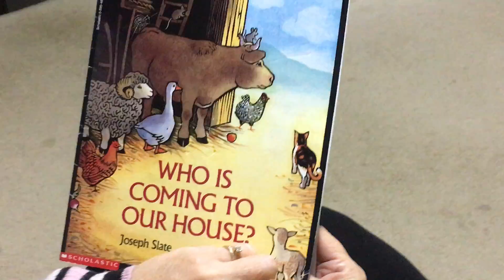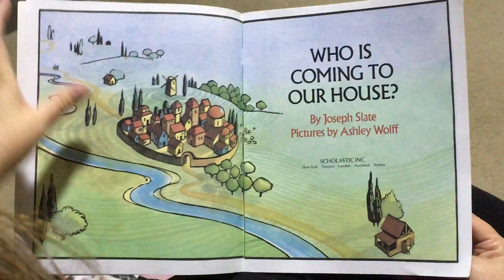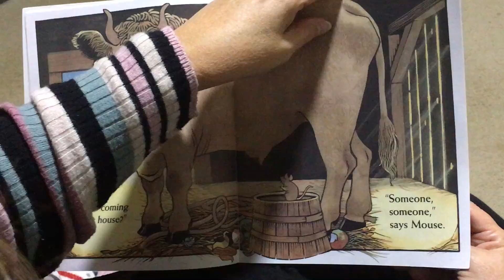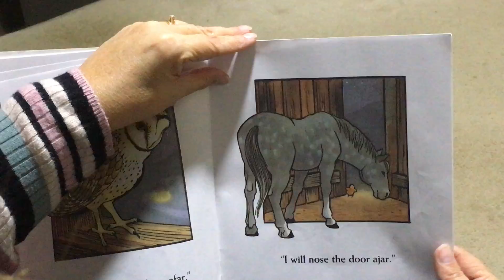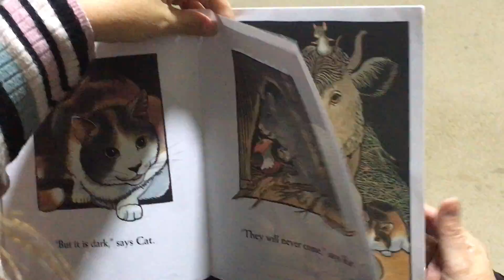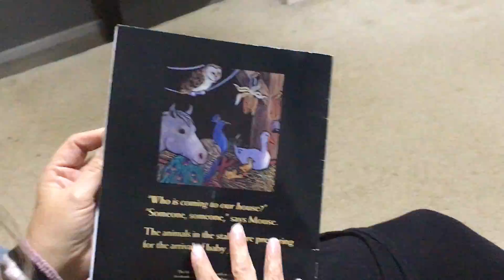Grandma Bentley Reads To You 12.01.21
Book 1 on December 1st.
Grandma Bentley reads Who Is Coming To Our House by Joseph Slate.

* Who is the special visitor to their house?
* Did you find who was eating the apples?
* Was there a special Christmas character sitting on the ledge behind me?

Merry Christmas!! I love you!!